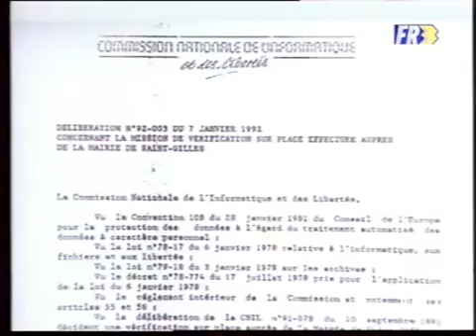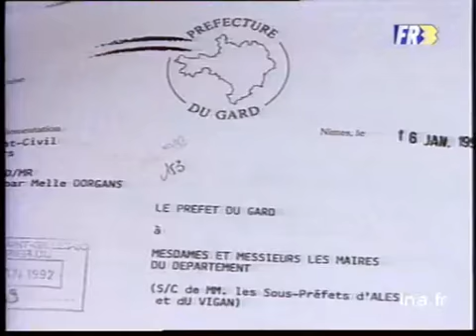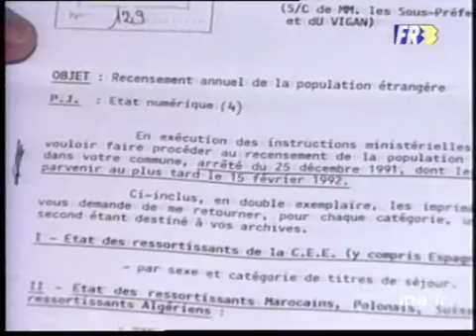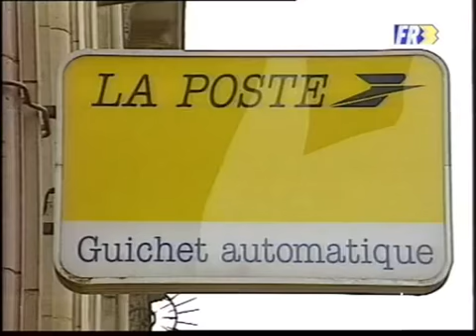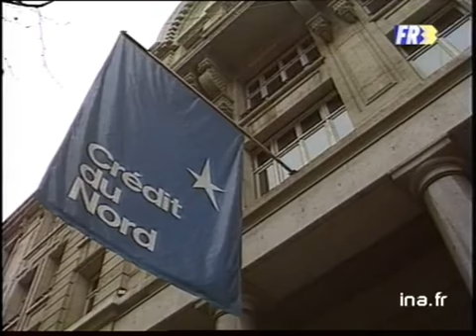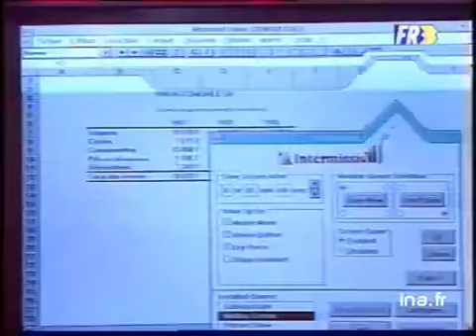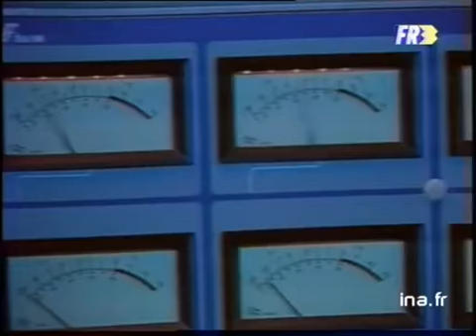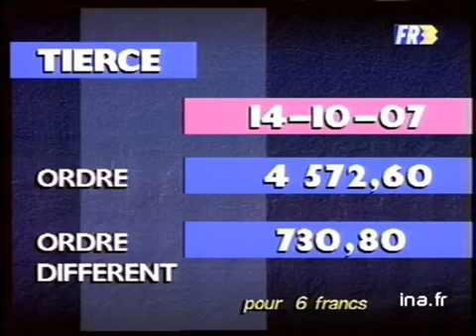19/20 : EMISSION DU 05 MARS 1992